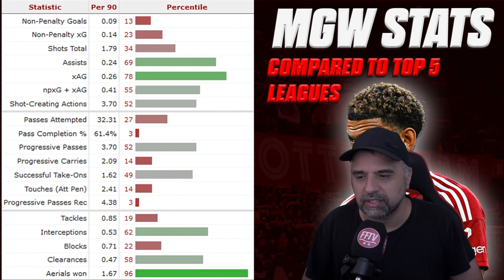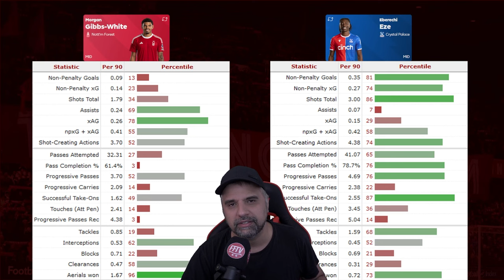Is there a Problem with Morgan Gibbs-White? What Needs to Change? | Nottingham Forest Player Review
Nottingham Forest's nffc most expensive signing in the clubs history is Morgan Gibbs-White, but is he offering enough on the pitch this season?
So far in the premierleague Morgan Gibbs White has shown glimpses of real quality, with 2 assist at old trafford against Manchester United, but overall has he been up to the standards he set last season?
In this video we will review MGW's performances this season and asses whether his contribution to the team needs to improve or not. Playing in the CAM position for Nottingham Forest for majority of his career at the City Ground, MGW should be the key link man between defence and attack, progressing the ball forward and producing goal scoring opportunities along with scoring goals himself.
After a successful summer with the England U21 squad, there was hope MGW would kick on this season and become the player we all believe he can be. And with only 5 games played so far this season, there is every chance he will progress further, so are we being to harsh if wanting more from our star player?
Let us know if you agree with out assessment of MGW, and what would you change if you were in charge of Nottingham Forest and dont forget to LIKE and SUBSCRIBE to Forest Fan TV!!

FOOTBALL PRIZES - you could win a stunning signed 79 Forest Signed Squad shirt! Signed by
Peter Shilton
Viv Anderson
Larry Lloyd
Kenny Burns
Frank Clarke
Trevor Francis
John McGovern
Ian Bowyer
John Robertson
Tony Woodcock
Garry Birtles for only £4.95 - HURRY as there are only limited tickets! (UK & ROI only)

The Draw will take place LIVE on Football Prizes Facebook page next Friday